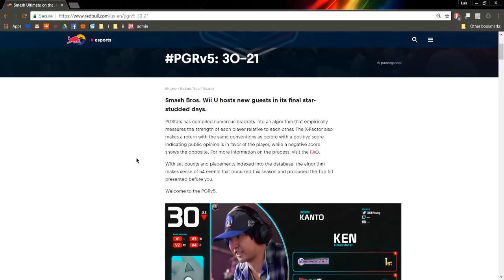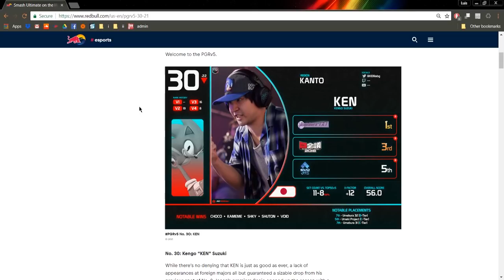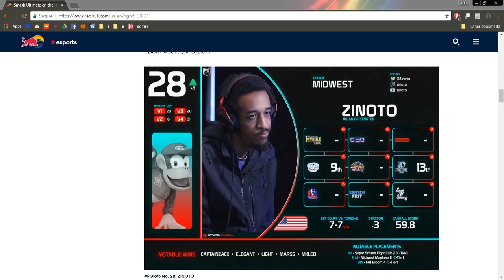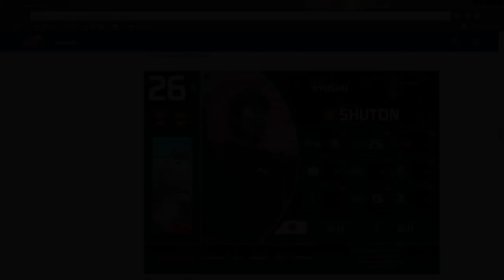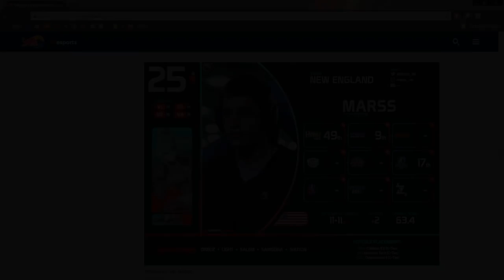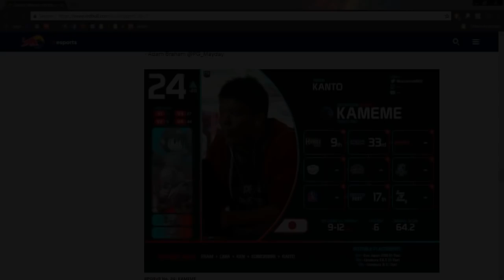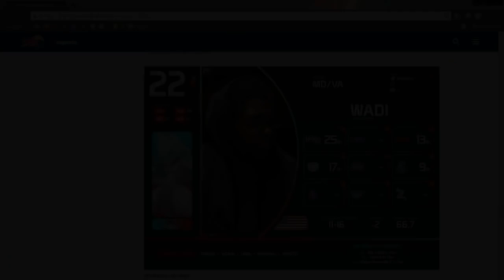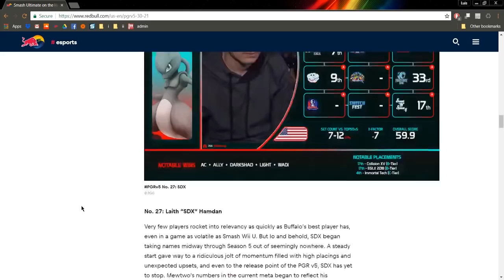Top 50 Smash 4 Players 21-30 [Summer '18] PGRv5 Roundtable! Ft suar, Popi, Max, Doeboy, etc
The PGRv5 of Summer 2018 is continuing with 21-30. Who are the top 50 Smash 4 players in the world for this season? Powered by RedBull, check out the full list

PGstats Hosts: suar, Popi
Guests: Max Ketchum, Doeboy, Cardo, Hangman